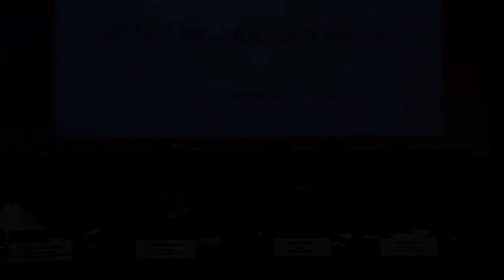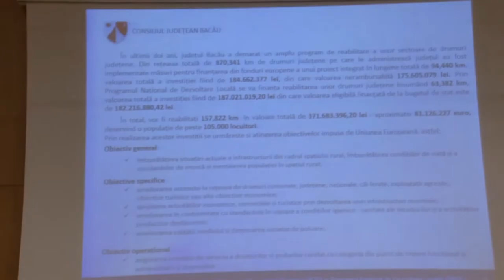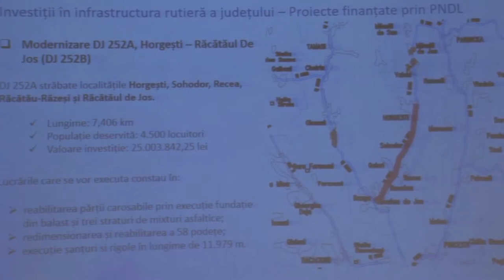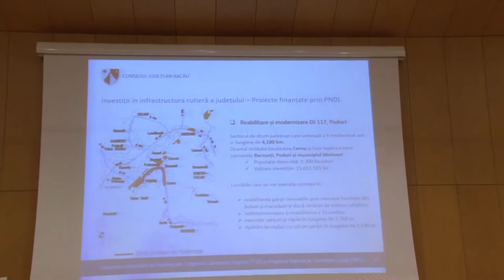LA BACAU Semnarea contractelor de finanțare prin POR și PNDL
La Bacău, Semnarea contractelor de finanțare prin Programul Operațional Regional (POR) și Programul Național de Dezvoltare Locală (PNDL)
La eveniment au fost invitați:
Adrian Ionuț Gâdea, Secretar de stat la Ministerul Dezvoltării Regionale, Administraţiei Publice şi Fondurilor Europene
Marius Nica, Ministrul delegat pentru Fonduri Europene
Dragoș Benea – Senator Parlamentul României
Vasile Asandei- Director General  Agenția pentru Dezvoltare Regională Nord-Est

Cu stimă,
echipa Exclusiv

Vizionare plăcută !